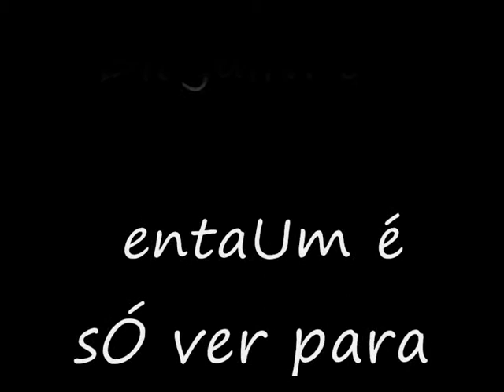dioguinho filme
Videos com algumas fotos do dioguinho.